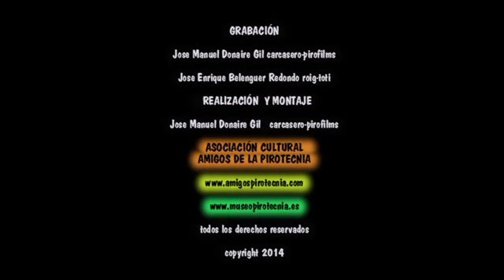1º CASTILLO FALLAS 2014 PIROTECNIA EUROPLA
Castillo Fuegos Artificiales Fallas 2014 vistas desde el Paseo de la Ciudadela.